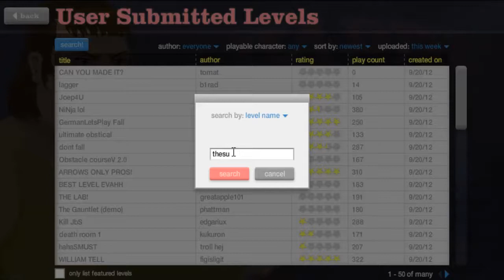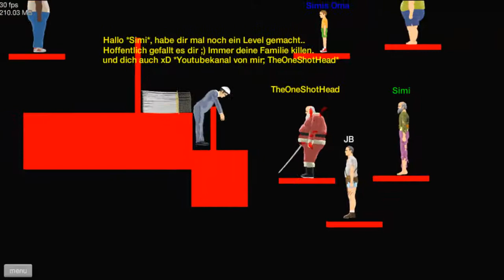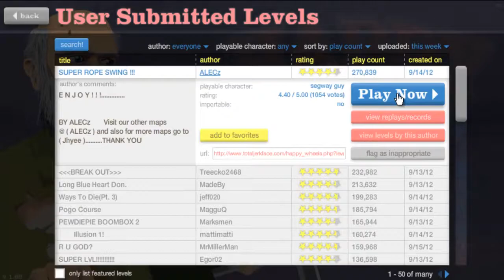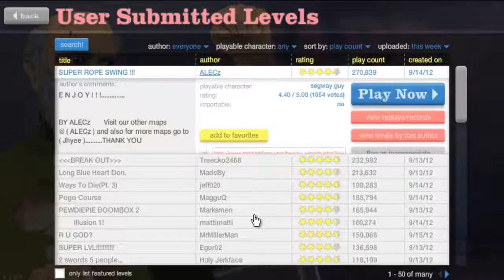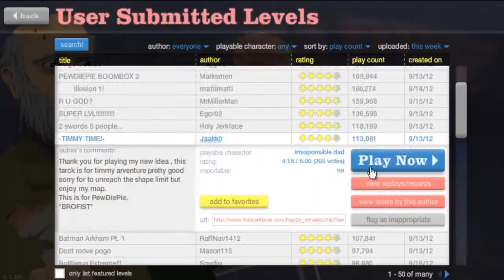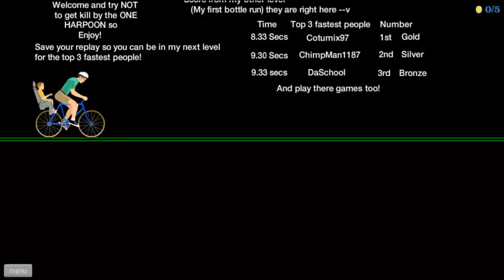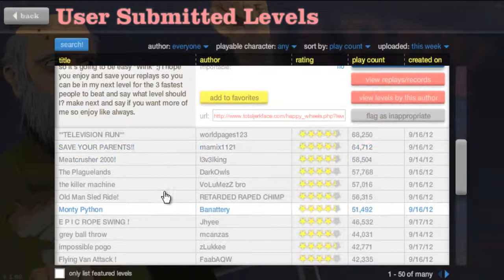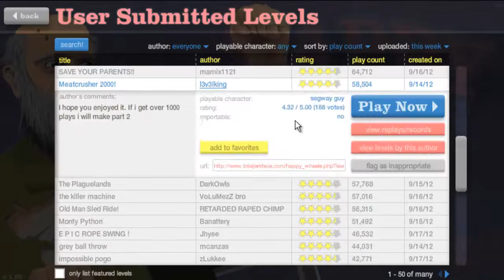Let´s Play Happy Wheels - #34 - It´s Timmy Time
HIER BIN ICH AUCH:
«Skype: siemens1457»
«Origin: TheSuperSiemens»
«S4 League: Simi-Kun»
«League of Legends: Simikun»
«Minecraft: TheSuperSiemens»